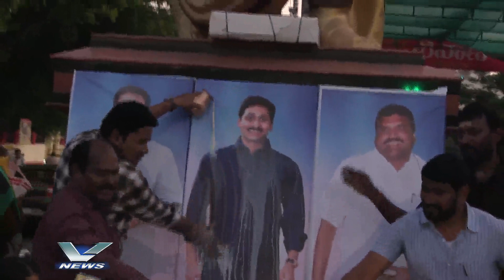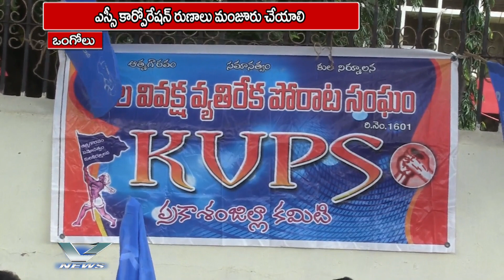12.11.2019 V NEWS 2. PM